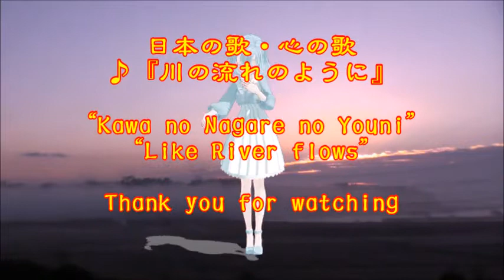♪『川の流れのように』日本の歌・心の歌うた：緑咲香澄 ダンス：鳴湖（メイホー）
日本の歌・心の歌　♪『川の流れのように』“Like River flows”
Words & Music作詞：秋元　康　作曲：見岳　章
Song & Dance ♪唄：緑咲香澄　ダンス：鳴湖（メイホー）

５月４NHK深夜便の「にっぽんの歌こころの歌」で『秋元康作詞作品集』と題して９曲が放送された。そのなかで、昭和の名曲1,000曲（歌謡曲のすべて上）にでている４曲をカスミの歌にしました。♪『川の流れのように』は、８曲目に放送されたものです。